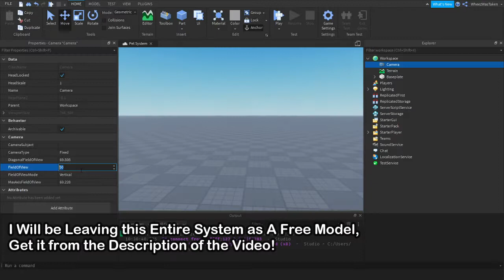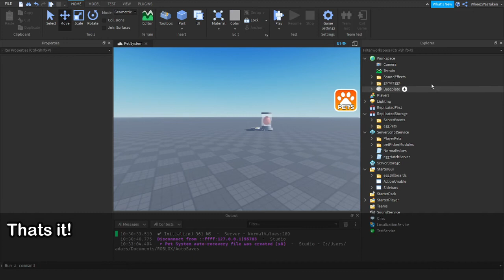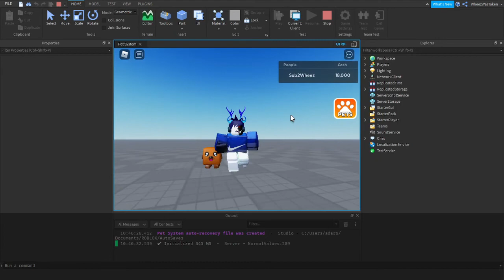HOW To Make A PET SYSTEM In ROBLOX! | Roblox Studio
This Video Shows How you Can Make A PET System in Roblox!

Pet Systems are Finding importance in Many Simulators.
The Roblox Community Just Loves Pets For Some Reason!

FREE MODEL 📦  (Just Purchase It and You can Insert from Toolbox)

🎵Music🎵
Track By Vexento!
Vexento - Lotus {Music Track}
What is ROBLOX? ROBLOX is an online virtual playground and workshop, where people of all ages can safely interact, create, have fun, and learn. It’s unique in that practically everything on ROBLOX is designed and constructed by members of the community. ROBLOX is designed for 8 to 18 year olds, but it is open to people of all ages. Each player starts by choosing an avatar and giving it an identity. They can then explore ROBLOX — interacting with others by chatting, playing games, or collaborating on creative projects. Each player is also given their own piece of undeveloped real estate along with a virtual toolbox with which to design and build anything — be it a navigable skyscraper, a working helicopter, a giant pinball machine, a multiplayer “Capture the Flag” game or some other. There is no cost for this first plot of virtual land. By participating and by building cool stuff, ROBLOX members can earn specialty badges as well as ROBLOX dollars (“ROBUX”). In turn, they can shop. This Video, I Showed how You can Make A Donation Chest, Or A Donation GUI Where you can Donate Robux to The Game Creator!